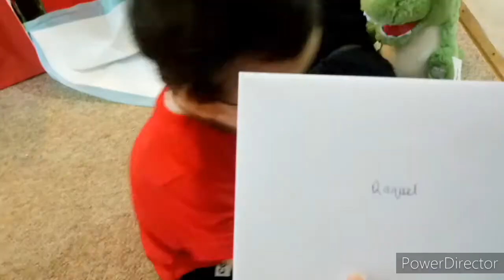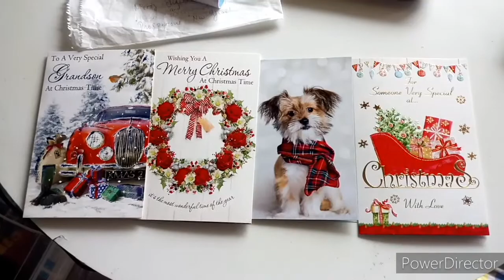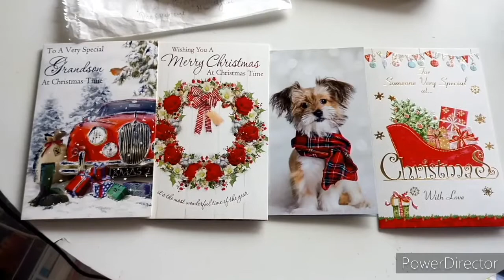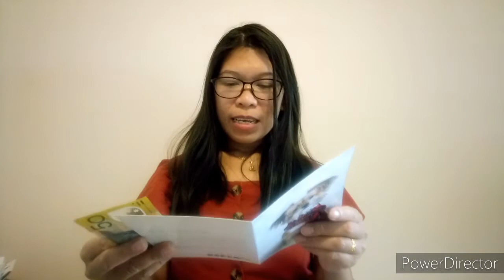Unboxing on Christmas